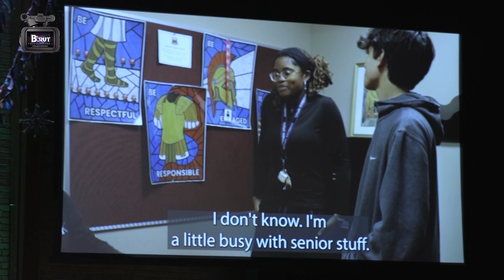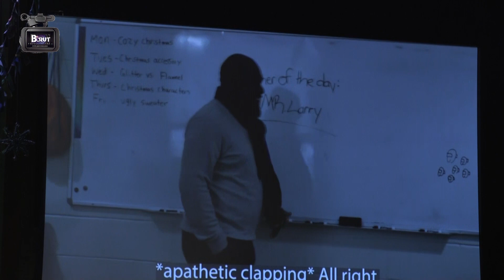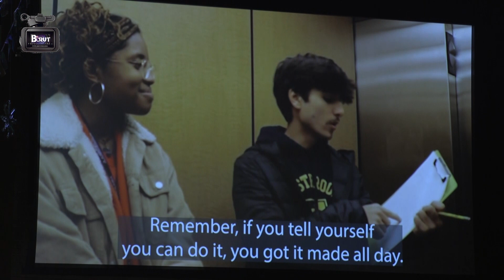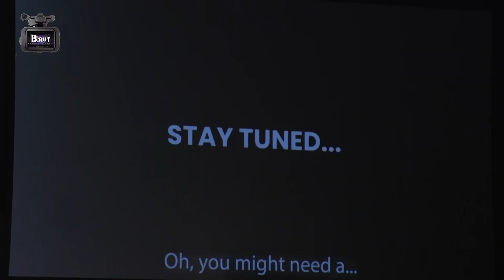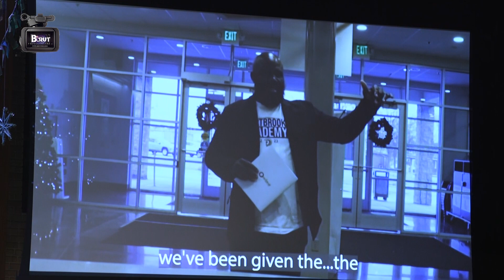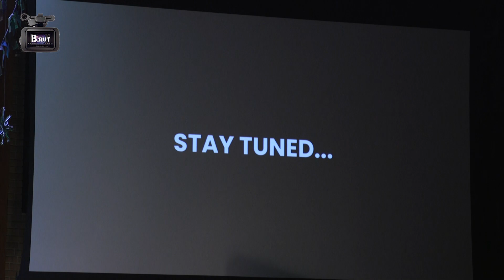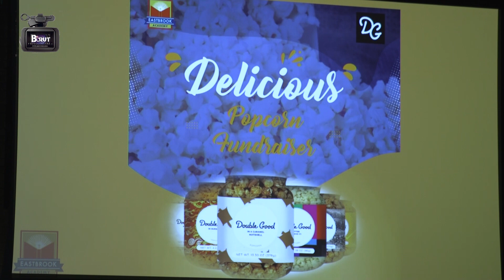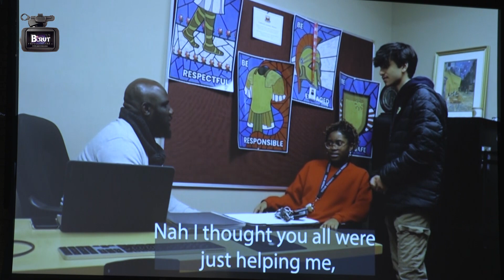EastBrook Acadamy Christmas Concert 2022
Filming by Brutpro.com

00:00 Beginning
10:35 6th - 8th Grade Orchestra
14:35 5th & 6th Grade Choir
25:21 7th & 8th Grade Orchestra
37:12 7th & 8th Grade Choir
50:32 High School Orchestra
01:01:00 John Larry - Inspirational Message
01:14:15 High School Choir